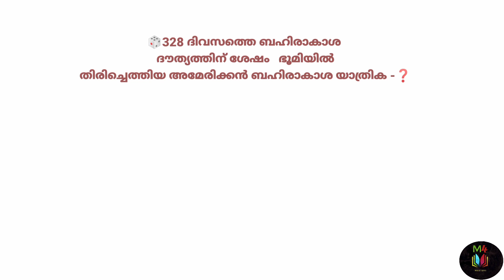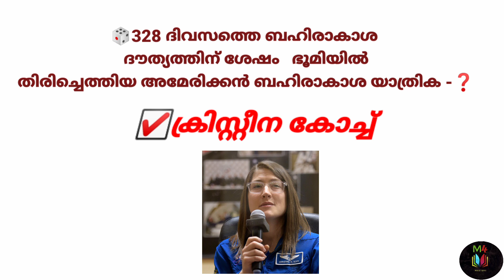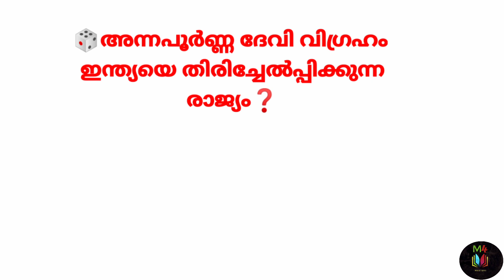current affairs Kerala PSC preliminary exam || special video most relevant questions evening cafe 3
current affairs Kerala PSC preliminary exam || special video most relevant